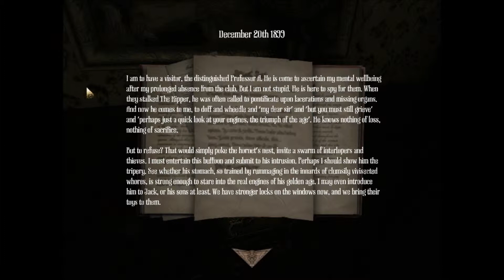General Red plays Amnesia: A Machine For Pigs - Episode 3: Into The Darkness, Redux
'Ey up, viewers and vieweresses! Apologies that updates in this series are a little slow; at the moment I'm trying to focus on my other series, most notably Sir, You Are Being Hunted - however, I will try and keep uploading new Amnesia episodes whenever I can.

In this part, we continue to creep around the dark mansion of Oswald Mandus, searching for answers - and finding more questions along the way. Will we discover the truth? There's only way to find out - and we need to go further into the darkness...